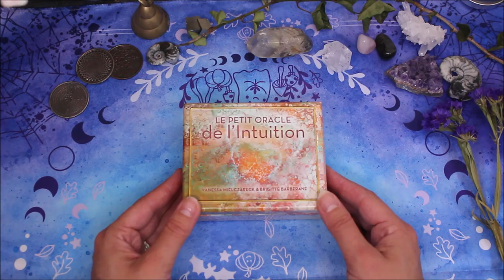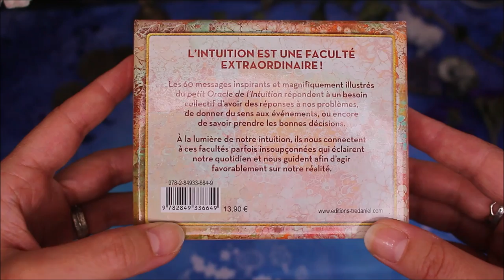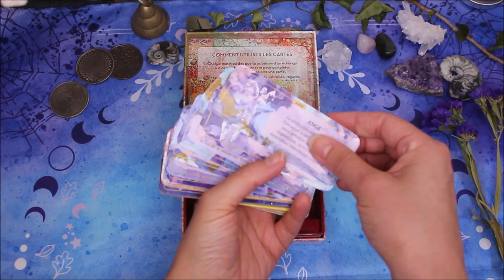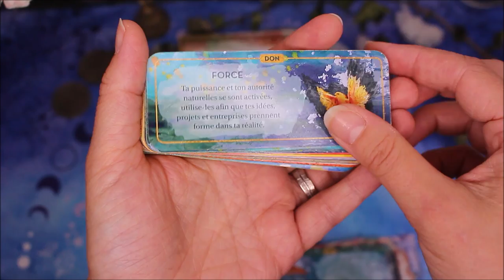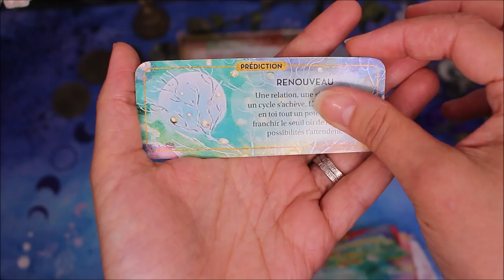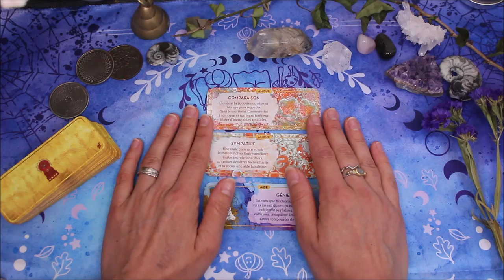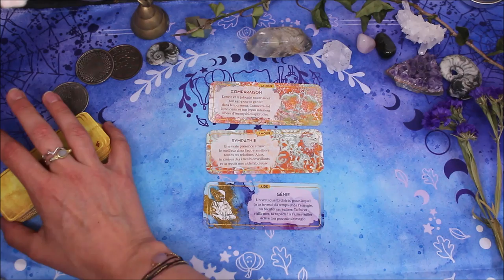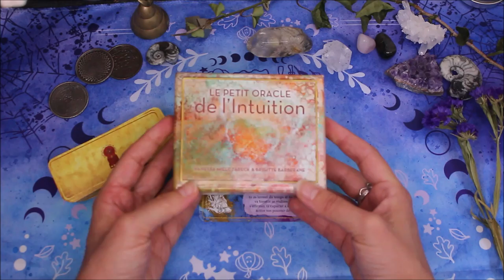Le petit oracle de l'intuition - Présentation/ Review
Où trouver le petit oracle de l'intuition